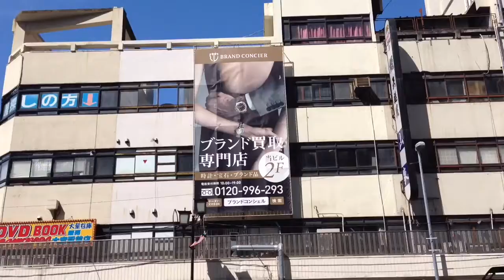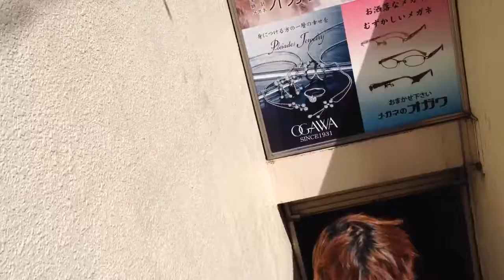Aho.①⑨⑧『某(なにがし)トンネル』大宮の九龍城砦?!（笑）